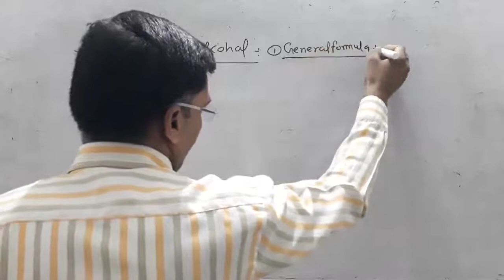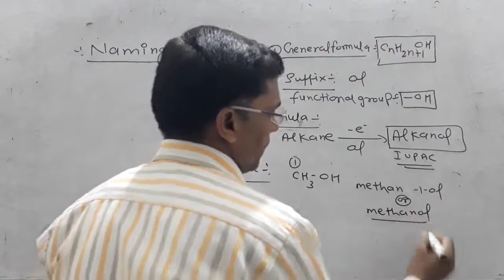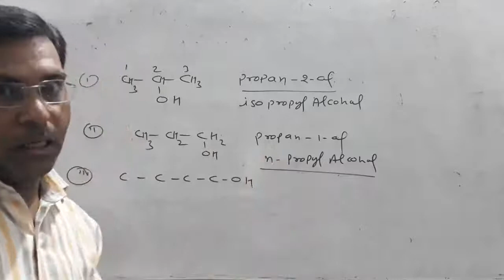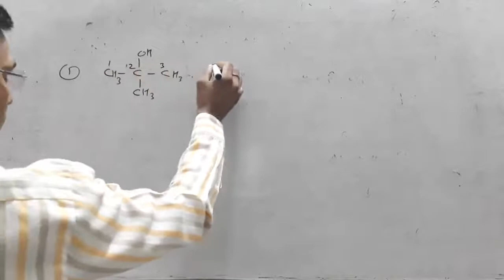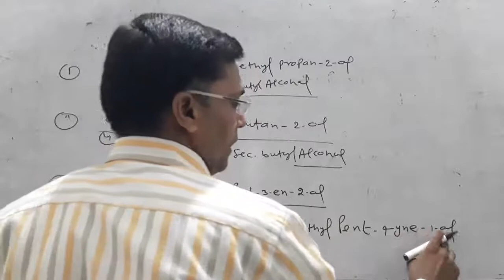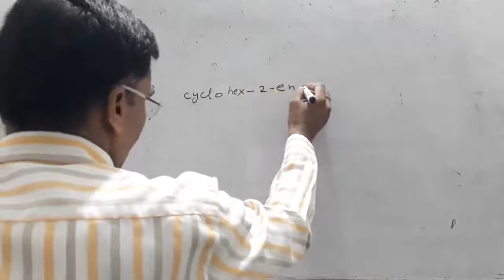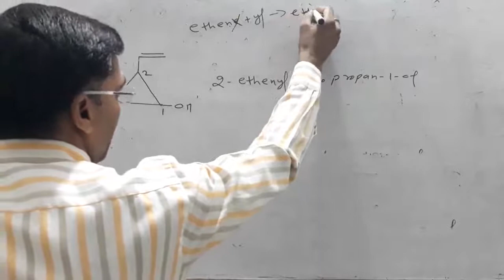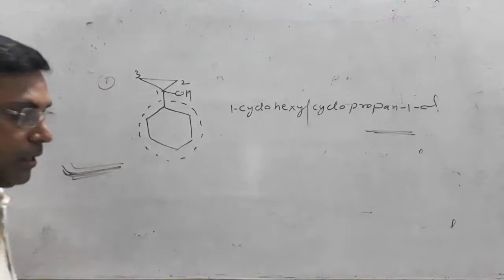NAMING OF ALCOHOL || XI, XII, JEE,AND NEET || CHEMISTRY BY HEMANT DIXIT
This video contains nomenclature of alcohal which is very important.